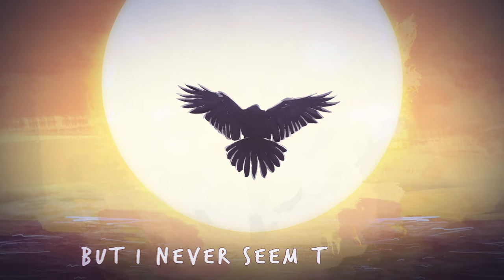Psy'Aviah - Sunbird (ft. Oliviya Nicole) (retro club edit) (Lyric Video, Synthpop, Synthwave)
LyricVideo for the song "Sunbird" ft. Oliviya Nicole" in the "retro club edit".

I'm like a bird, an eagle
I can fly, feel invincible
Spread my wings, feel the freedom
I’m not scared of the impossible

It’s not my first time bruised and broken
I have lost my wings before
And even though I’m still healing
I can never resist the call

 And crash, and burn
 I never seem to learn
 Live day to night
 And dusk till dawn
 But I never seem to learn

    Straight into to the sun
    Through the clouds
    Time and time
    Sunburned
    Sunbird
    Never learns
    On the edge
    Every time
    Sunbird, sunbird never learns

I love the rain, I love the storm
I love the race, I love the speed
Addicted to life, no fear of fall
Surf on the waves, no sight of shore

The song's lyrics illustrate the struggle inside, the struggle for perfection, the struggle that leads to an eventual burnout.

The original/album edit of the song is taken from the upcoming 2022 Psy'Aviah "Bittersweet" album as released by Alfa Matrix records
- 🎧 Coming soon to Spotify, Apple Music, AmazonMP3, Deezer, Tidal, etc..

== Music Credits ==
Vocals performed by Oliviya Nicole
Lyrics by Yves Schelpe and Oliviya Nicole
Music and production by Yves Schelpe for Psy'Aviah.
Mixed by Yves Schelpe
Mastered by Geert de Wilde of IC 434.